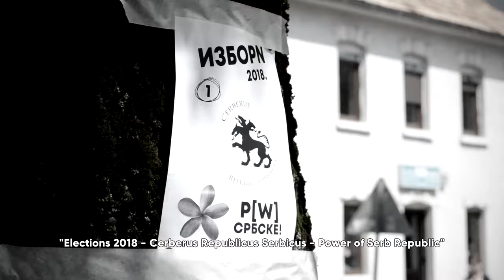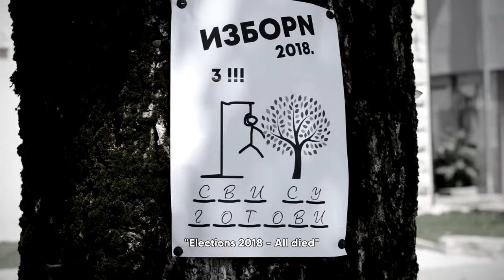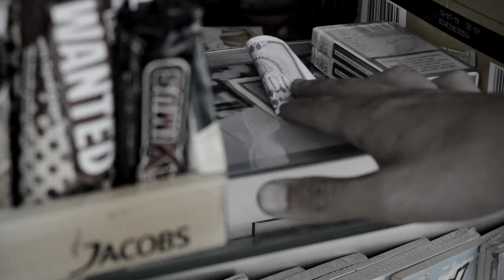BESKRAJ film (2018)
BESKRAJ je kratkometražni igrani film koji predstavlja prolazak mladog čovjeka kroz mnogo životnih faza, svaka od njih je sve tamnija i ostavlja sve veće posljedice na njemu, pogled mu se mijenja, sve dok ne napravi potez sa kojim misli otkloniti sve te probleme.

Igraju:
Milan Beatović, Nebojša Tovarišić, Milovan vuković, Rastko Stojanović, Vesna Ilić, Olja Ilić, Marko Todić

Reditelj: Milan Beatović
Scenario: Milan Beatović, Nebojša Tovarišić
Montaža i miks zvuka: Nebojša Tovarišić
Direktor fotografije: Milan Beatović
Producent: Aleksandar Pavlović

Zabranjeno je svako kopiranje, postavljanje na druge kanale ili emitovanje putem medija ovog audio i video materijala, svaka zloupotreba biće prijavljenja odjeljenju za visokotehnološki kriminal.

Hvala na razumjevanju.